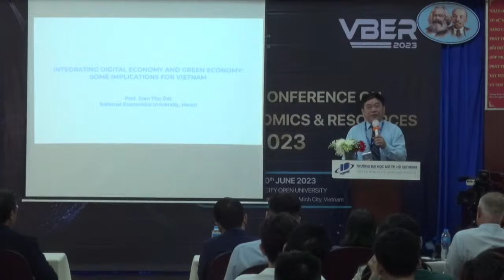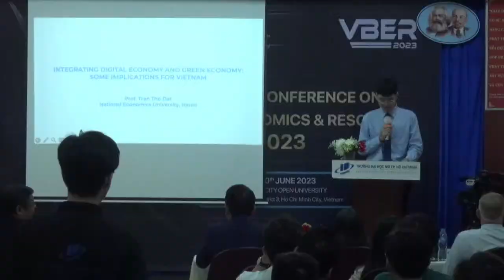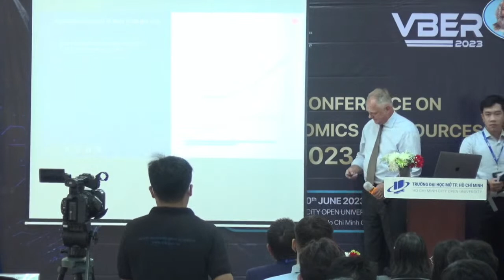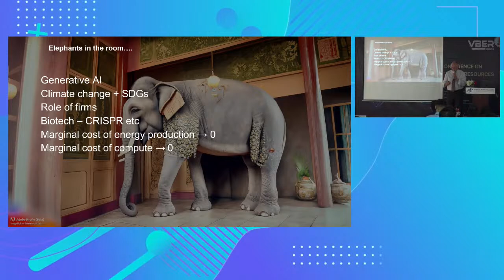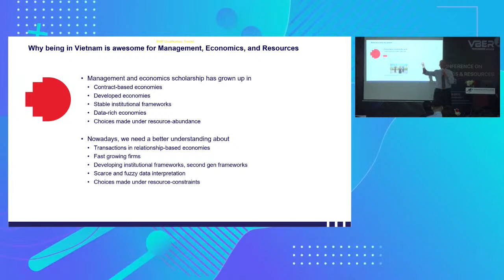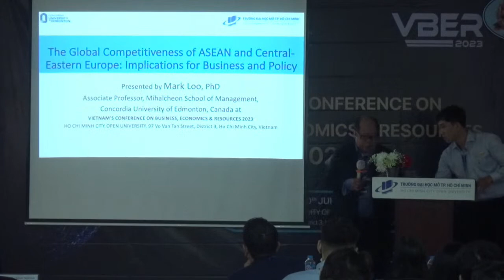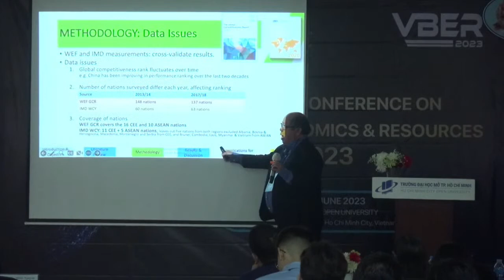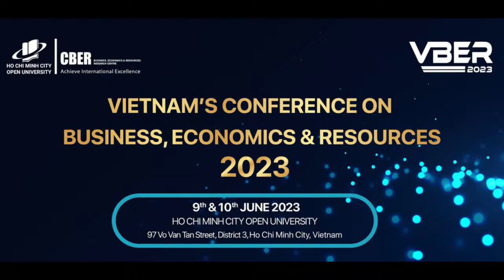𝗩𝗜𝗘𝗧𝗡𝗔𝗠'𝘀 𝗖𝗢𝗡𝗙𝗘𝗥𝗘𝗡𝗖𝗘 𝗢𝗡 𝗕𝗨𝗦𝗜𝗡𝗘𝗦𝗦, 𝗘𝗖𝗢𝗡𝗢𝗠𝗜𝗖𝗦 & 𝗥𝗘𝗦𝗢𝗨𝗥𝗖𝗘𝗦 𝟮𝟬𝟮3